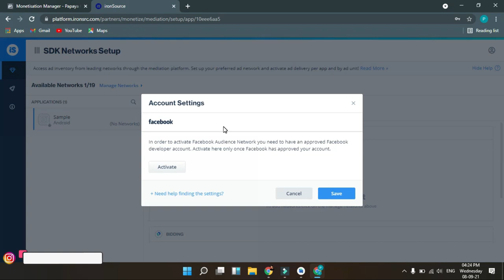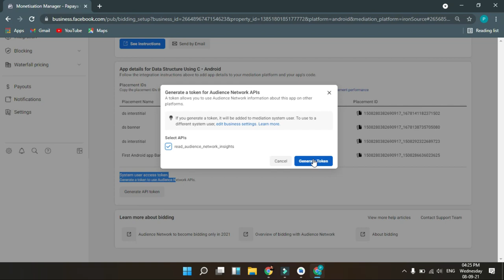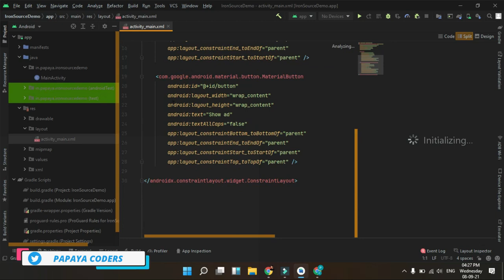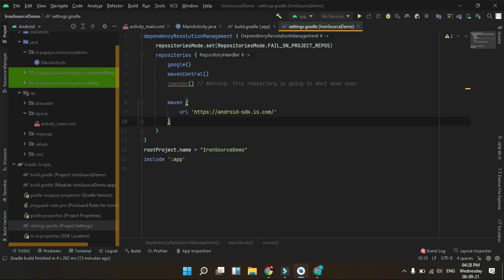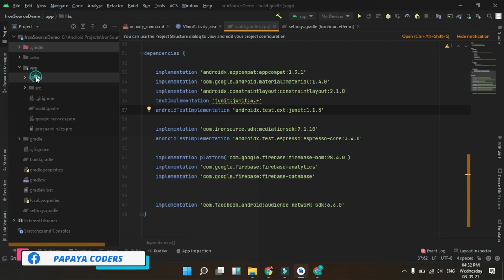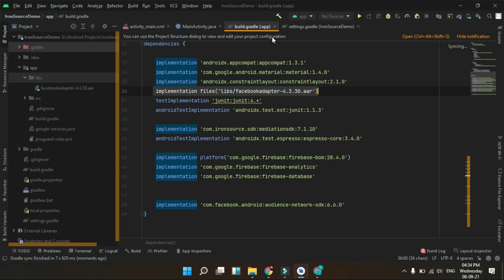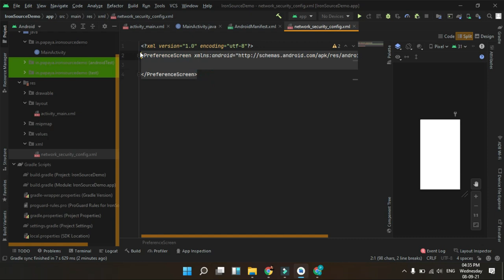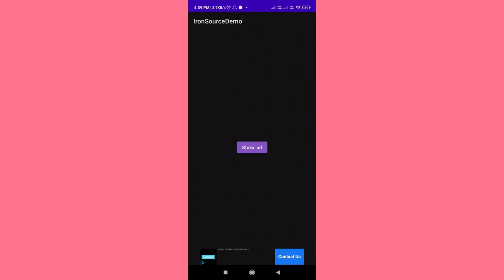Move your apps to bidding in facebook audience network iron source | facebook bidding integration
iron source bidding with facebook audience network android studio hindi | facebook bidding integration
Bidding is now required in Facebook audience network so here in this video we are going to see that how we can integrate Iron source with Facebook audience network using bidding by using bedding you can earn more revenue in your ad network so bidding is very good system for earning money using your Android apps.
Admob ads having lot's of issues so alternative of that we are going to use Ironsource we have other alternative also we can use. But I think iron source is better than others.

00:00 Introduction to Ironsource bidding with facebook
01:20 Setup Bidding in Ironsource with facebook
02:40 generate API toke in facebook audience network.
04:30 Setup bidding in android project
05:30 Facebook Adapter for iron source bidding
07:30 How to add aar file in android studio 4.2
11:20 Testing ironsource and facbook bidding in android app